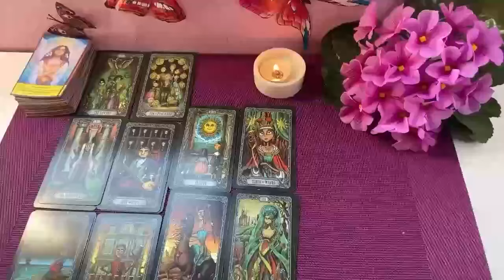PISCES🤭 THEY WANT TO TALK!! SOMEONE HAS SOMETHING IMPORTANT TO SAY🤔😱❣️ ALL THE DETAILS✍️END-SEPT